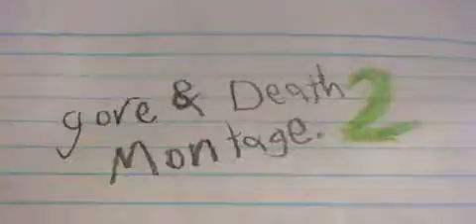gore and death montage 2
extra mess!